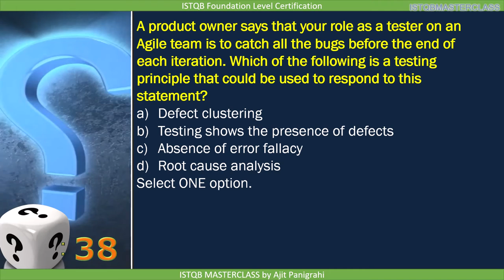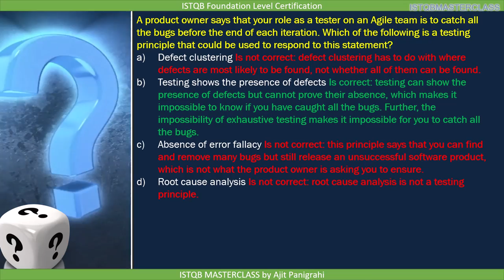1 3 Seven Testing Principles Quiz 2 ISTQB